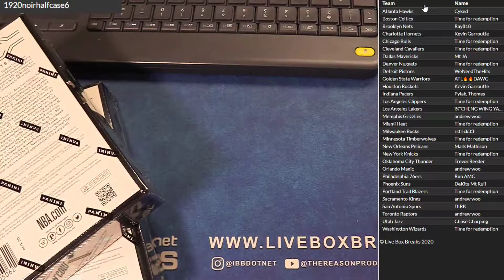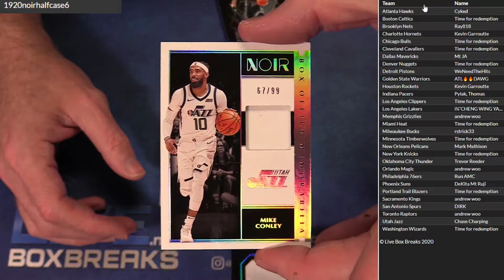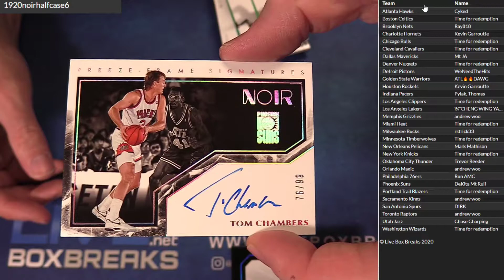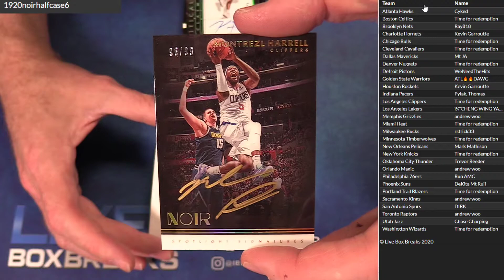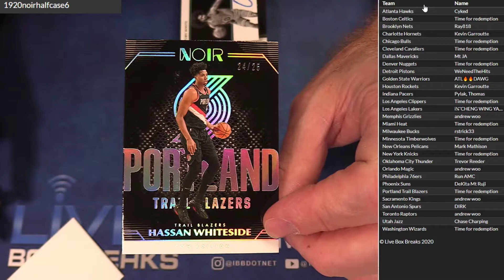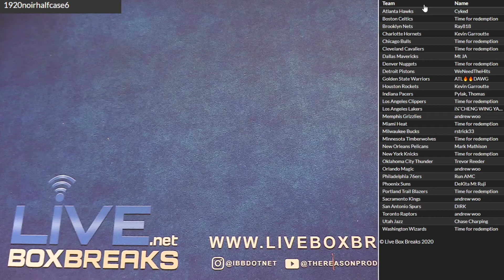2019 20 Noir Half Case #6 LBB